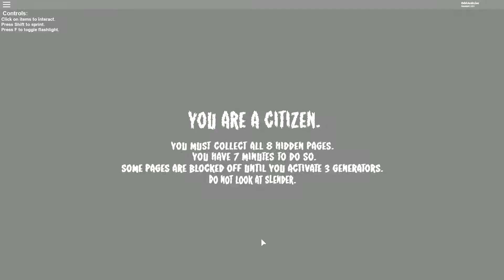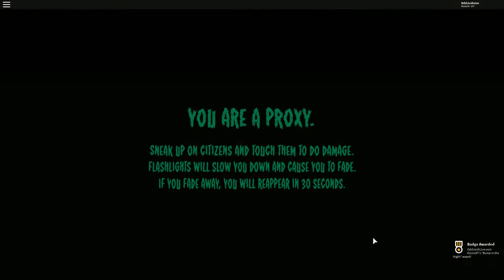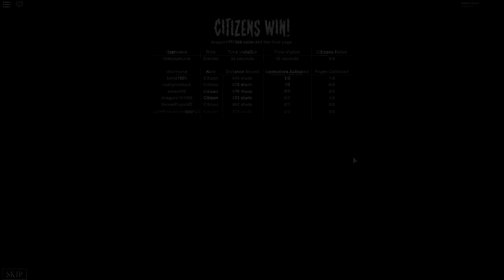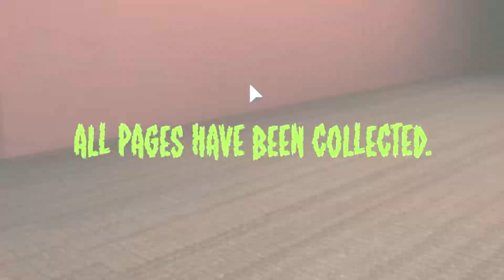SLENDERMAN IN ROBLOX (w/The Boiz) | Stop it, Slender! 2 FUNNY MOMENTS